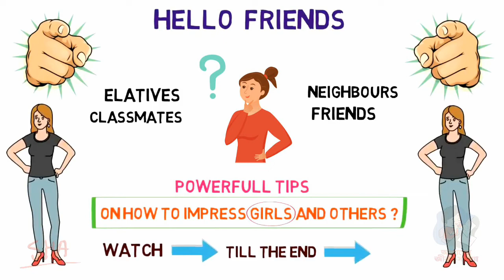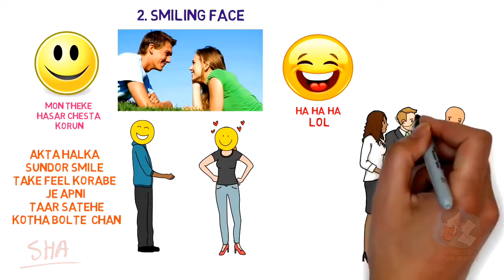কীভাবে যে কোন মেয়েকে IMPRESS করবেন? How to IMPRESS ani girls. Bangla True Love tips.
কীভাবে মেয়েরকে impress করা যাই? How to IMPRESS ani girls. Bangla True Love tips. Impress কি কিভাবে কাউকে Impress করা যায়?

How do I impress a girl?How to IMPRESS ani girls. Bangla True Love tips. Impress How to Impress Someone?

আজকের ভিডিওতে আমরা বলতে চলেছি? In today's video we are going to say?

🔰 কীভাবে যে কোন মেয়েকে IMPRESS করবেন।

🔰 কীভাবে যে কাউকে প্রভাবিত (Impress) করতে হয়?

🔰 How to IMPRESS ani girls.

🔰 Bangla True Love tips.

🔰 Impress কী কাকে কী ভাবে impress করা যাই?

প্রাসঙ্গিক কিছু কথাঃ

📞 ছােট্র একটু চালাকি করে কিভাবে মেয়ে পটানাে যা শিখে নিন?

📞 মেয়ে পটানাের সহজ কৌশল যে কোন মেয়েকে পটিয়ে নিন?

📞 যাকে পটাতে / impress করতে চান তাকে এই 3 টি কথা বলুন আর ম্যাজিক দেখুন?

📞 মেয়েদের হাসানাে এবং পটানাের জন্য। সেরা 3 টি মজার টিপস।

[আমাদের জীবন-সমস্যা] পূর্বে দেখা দারুুন কিছু ভিডিওঃ

কীভাবে বুঝবেন সে আপনাকে ভালবাসে কি না? মিথ্যা ভালবাসা চেনার 3 টি উপায় 3 Ways to Identify False Love.

Video Watching Link: 1

- Video টি সম্পর্কে

সত্যিকারের ভালবাসা আসলে কি? What is true love 2020. সে কি আপনার সাথে অভিনয় করেছে? কীভাবে বুঝবেন সে আপনাকে ভালোবাসে কি না? মিথ্যা ভালবাসা চেনার সেরা তিনটি উপায়?

সত্যিকারের ভালবাসা কাকে বলে? What is real love? Love tips Bangla.

Video Watching Link: 2

- Video টি সম্পর্কে

জেনে নিন সত্যিকারের ভালবাসা কাকে বলে? What is real love. Love tips Bangla, True love tips. কীভাবে বুঝবেন কে কে আপনাকে সত্যি সত্যি ভালবাসে?

সম্পূর্ণ ভিডিও উপস্থাপনায় রয়েছিঃ I'M SHADIK
Voice : i'm Shadik
Script : i'm Shadik
Animation : i'm Shadik
Uploaded By : আমাদের জীবন-সমস্যা